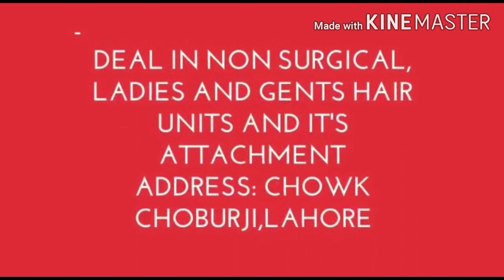Hair Wig l MGM l Non Surgical l Hair Replacement l راغب حسین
ڑیر کسٹمرز:  آپ لاہور ہیر چینل پر آئے اور گنجے پن سے ہمیشہ کے لیے نجاد حاصل کریں اور Natural Look پائیں ۔ آپکا شکریہ۔

MGM American Quality only Rs. 17000 Fix price, 1year warranty, Silky Shiny Hairs, and Assuring you our best performance and services all the time, and best lowest rate hair units.
Regards,

راغب حسین
لاہور ہیر چینل، خان بابا ہوٹل،